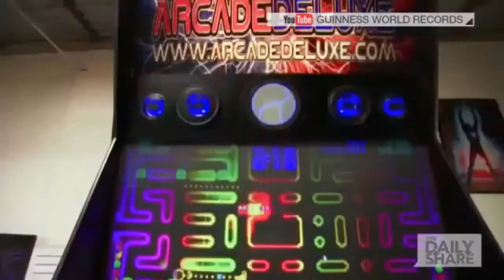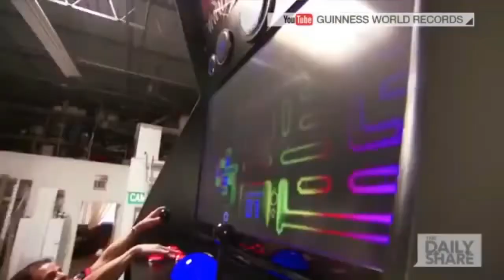Archivos de los Records Guinness: LA ARCADE MAS GRANDE DEL MUNDO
@ColombianDreams Le tomaría más de dos años poder crearla, la maquina tiene un altura de 4,40 metros y más de un metro de ancho, la maquina requiere de una escalera para poder jugar en ella…

MUCHAS GRACIAS...